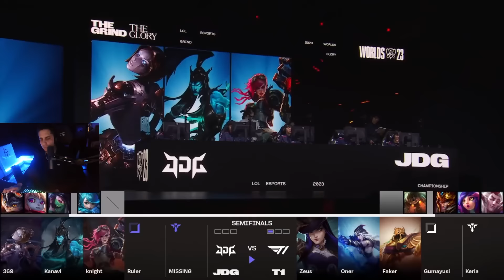PLEASE GOD LET T1 LOSE THIS | JDG vs T1 | IWD Worlds 2023